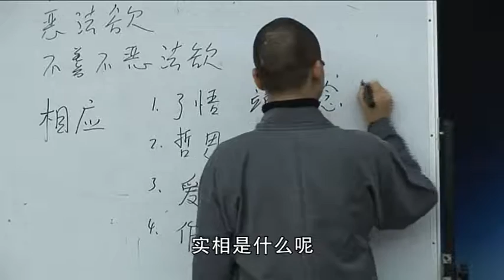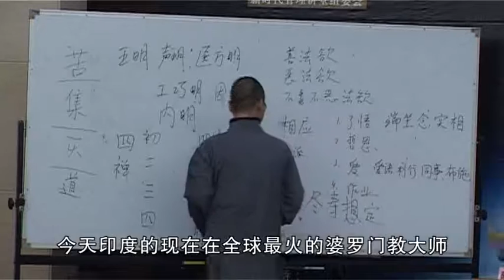领导者心智管理 01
新时代管理讲堂讲座，明奘法师，北京理工大学，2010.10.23